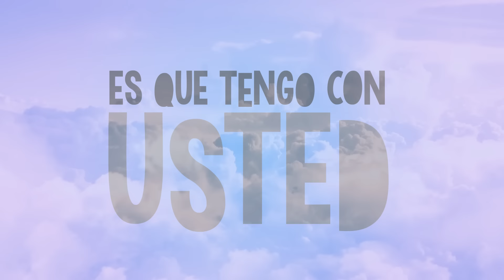Rombai - Segundas Intenciones (Lyric Oficial)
Segundas Intenciones - Rombai